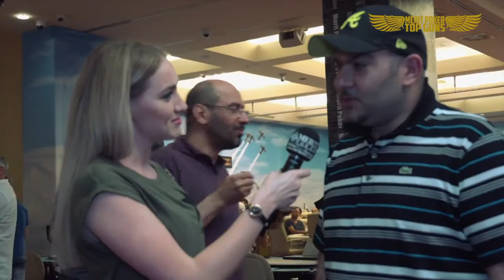MERIT POKER Top Guns 'Warm Up Event Day 2'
Event #10, NL Warm Up, $730+$70 buy-in, $125,000 GTD - prize pool payout $172.601 and 26 players get in the money.

➤Merit Poker Social Media Accounts